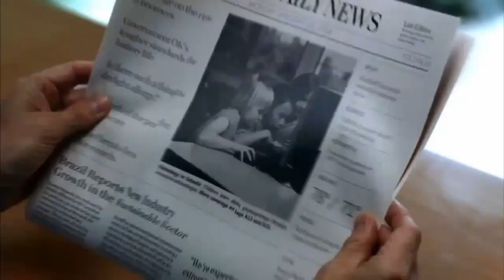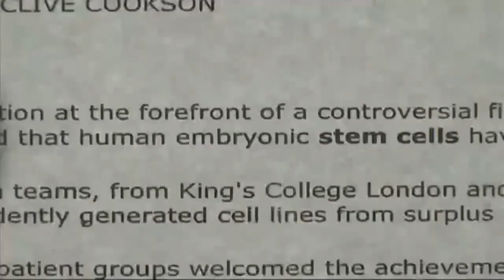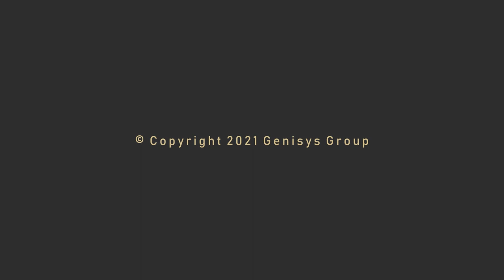Genisys Group - One World, plenty of Solutions!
Genisys Group is a novel diversified multinational enterprise that operates globally. It specializes in advanced medical research, high-tech and security systems, as well as ventures in the financial sector and diversified investments.

The group is entirely under the control of Genisys International Trust and is financially autonomous.

Moreover, the group has an unwavering dedication to socio-economic programs and initiatives via its philanthropic arm - Genisys Foundation. This support extends to budding entrepreneurs, start-ups, and social welfare schemes for future generations.

Song: Space Orbit
Artist: Scott Holmes Music
Album: Ambient Space Technology Music

Song: Overture
Artist: Davide Anselmi ft Hans Zimmer
Album: Overture